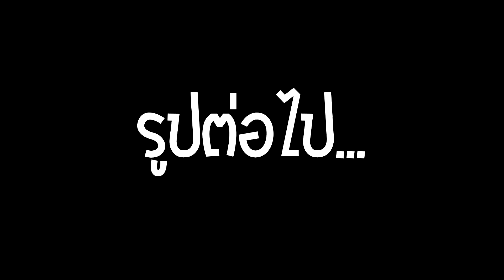Passpartout - สู่เส้นทางศิลปินเอก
เมื่อข้าพเจ้าอยากแสดงฝีมือการวาดรูปอย่างเป็น"ศิลปะ!!" เลยได้เปิดสตูดิโอเล็กๆเพื่อไต่เต้าและยกระดับตัวเองสู่การเป็นศิลปินเอกชื่อดัง!!